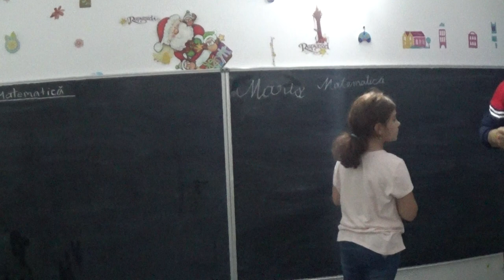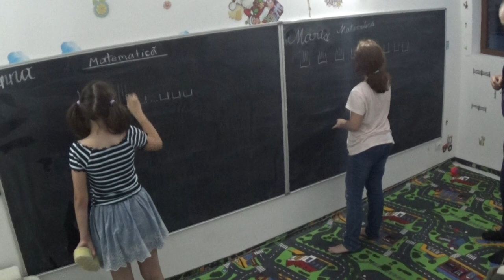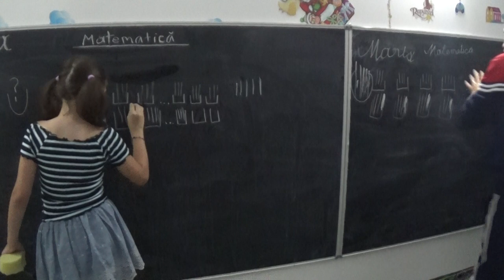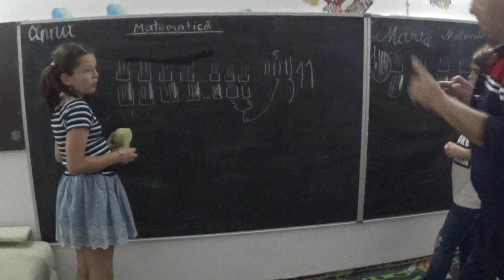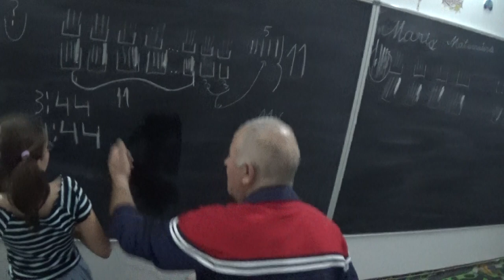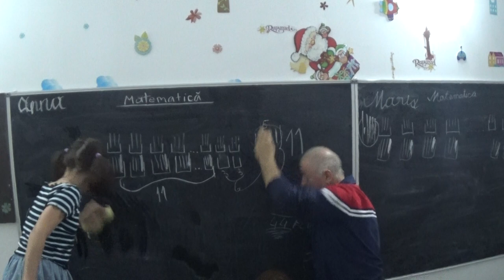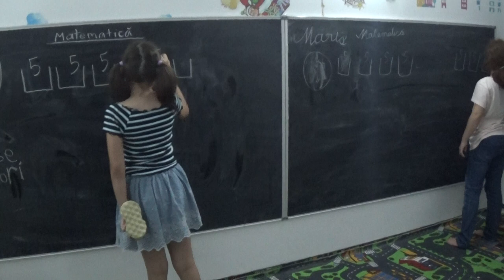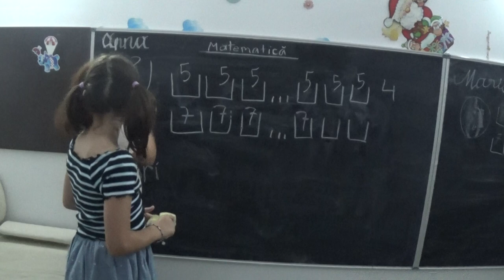1/3 Lectia 1825 - Clasele 4 si 3 - Anna si Maria - Probleme cu metoda mersului inapoi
Aceste lectii sunt SUSTINUTE de VOI si daca va sunt utile, as aprecia un Like, Share, Comment - Suntem in vacanta cu cele doua nepotele ale mele, Anna din SUA (a trecut in clasa 4) si Maria din Romania (a trecut in clasa 3) iar la pensiunea unde am stat, am descoperit doua table la locul de joaca. Am zis sa ne jucam cu putin a matematica, mai ales ca se aproprie cu pasi repezi scoala.